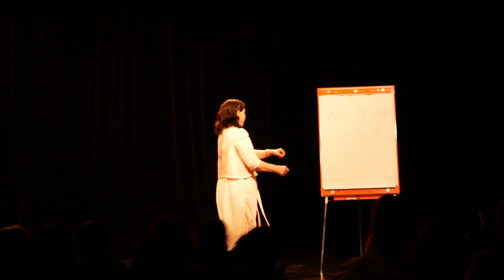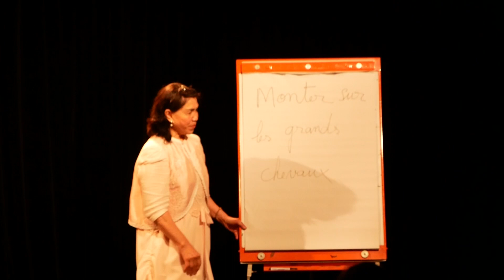Reportage documentaire de D.Bahrami action Tour du monde sors la langue de tes poches